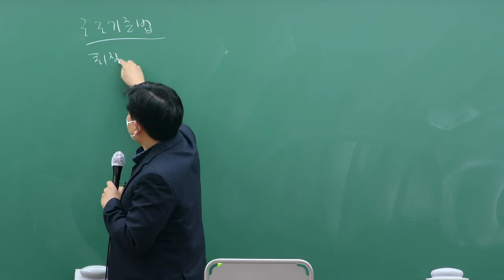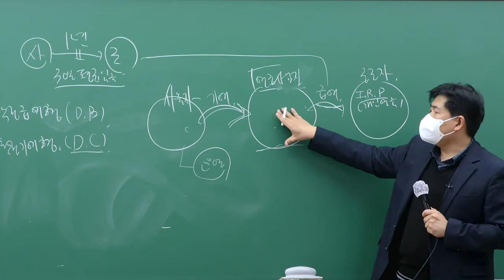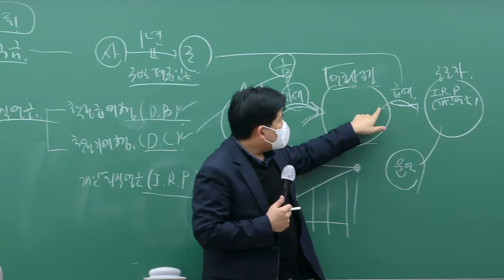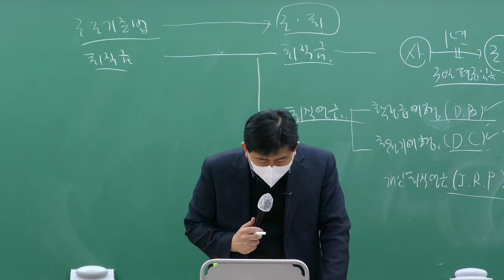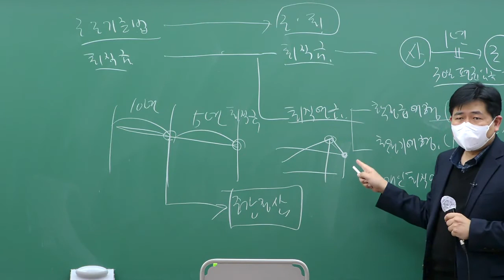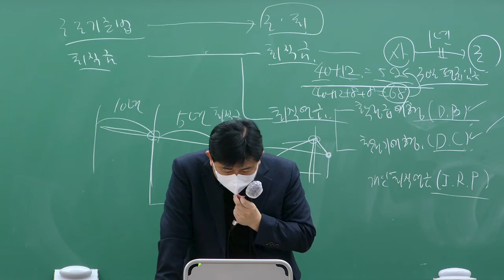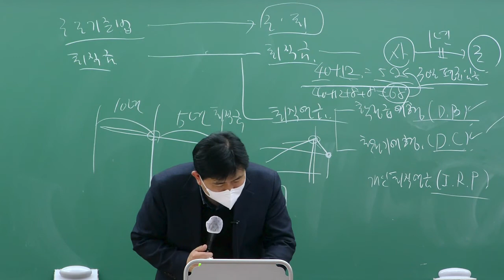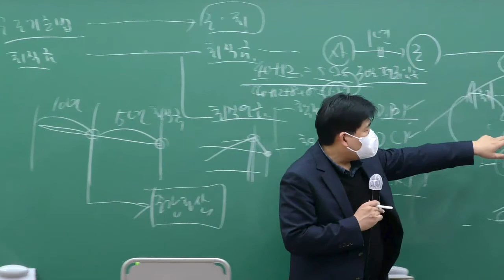[이패스노무사] 2021 노동법 개별법률 특강 _ 퇴직급여보장법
2021 노동법 개별법률 특강 _ 퇴직급여보장법
강사: 김영호 노무사
이패스노무사
1호선 종각역 5번 관정빌딩 6층